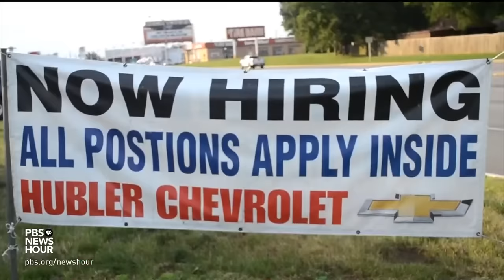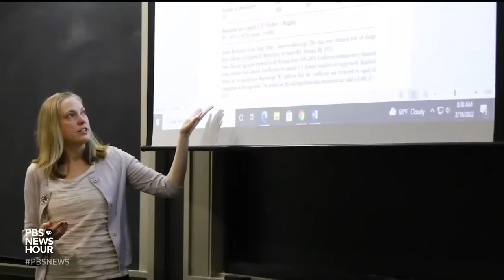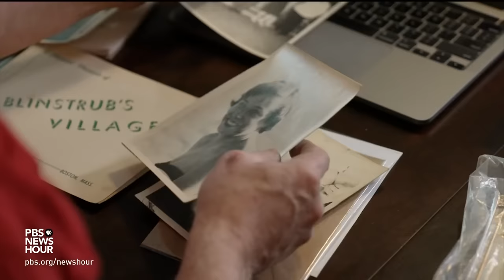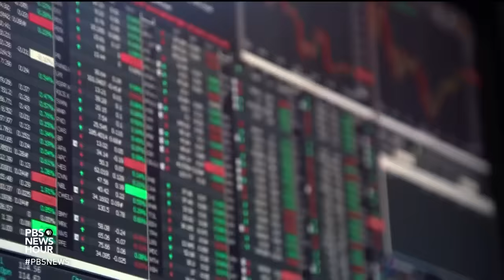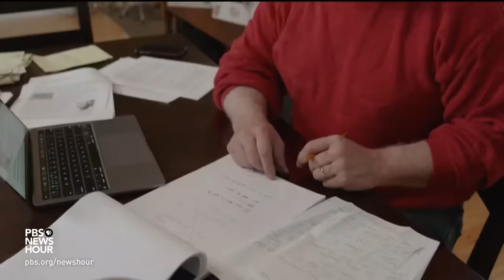Why millions of older Americans are retiring early in the wake of the pandemic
Among the reasons for the current labor shortage in the U.S. is the exodus of older workers retiring early during the pandemic. Economics correspondent Paul Solman reports.